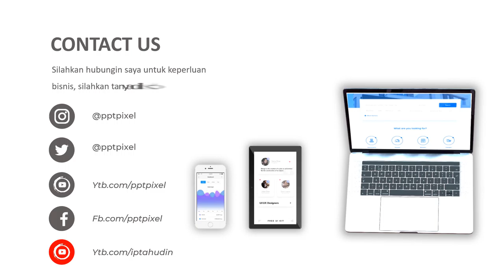Jasa Video Promosi, Animasi, Cinematic, Iklan Terbaik + Murah di Kota Sofifi sekitarnya